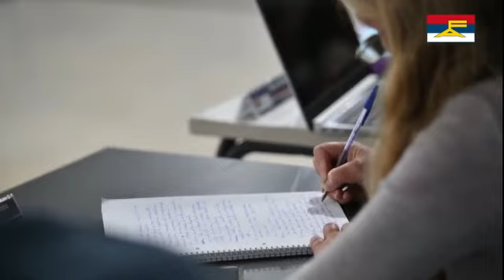Propuestas ante la crisis económica y social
El presidente del Frente Amplio, Fernando Pereira, presentó una serie de medidas que aportan a mitigar la crisis económica y social por la que está atravesando nuestro país.